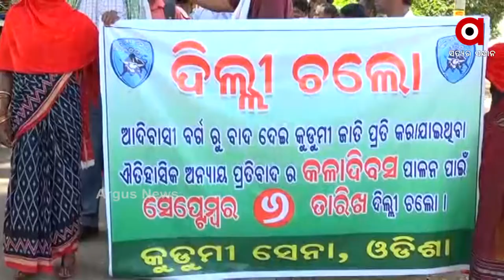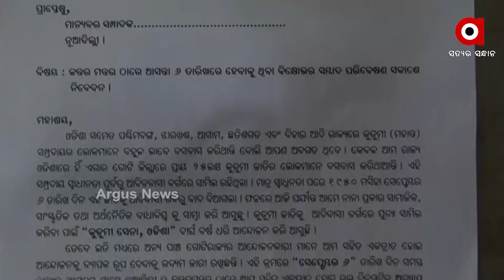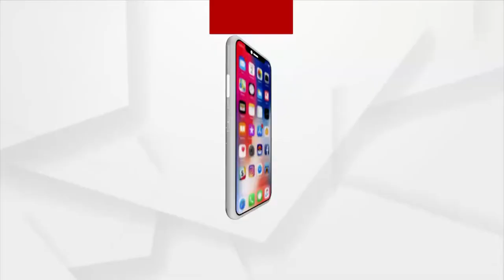ଜନଜାତି ପରିଚୟ ପାଇଁ କୁଡୁମୀ ସେନାର ନୁଆଦିଲ୍ଲୀ ଯାତ୍ରା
ନିଜ ଜାତିକୁ ପୁଣିଥରେ ଜନଜାତି କରିବା ଦାବି ନେଇ ଆଜି ବାରିପଦା ଅମ୍ବିକା ମନ୍ଦିର ନିକଟରୁ କୁଡୁମୀ ସେନାର ଓଡିଶା ପକ୍ଷରୁ ନୁଆଦୀଲ୍ଲୀ ଯାତ୍ରା ଆରମ୍ଭ  ।